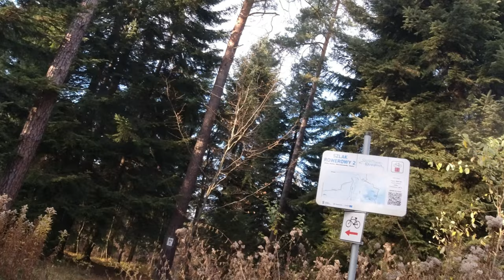TREK W AKCJI, CZYLI GÓRSKA JAZDA PO LESIE BRONACZOWA POD KRAKOWEM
Tym razem jazda po górzystym podkrakowskim terenie, czyli rundka do Lasu Bronaczowa, który niezwykle malowniczo zaprezentował się w swym jesiennym anturażu. Trek Procaliber dał sobie radę znakomicie w górskim terenie. Ogólnie dużo fanu z jazdy na góralu.

Kamera: DJI Osmo Acton

JA Rowerowy - kanał rowerowy. Relacje z moich tras na rowerze szosowym i mtb. Dużo zabawy z jazdy na rowerze. A więc kolarstwo bez spiny, dla przyjemności.